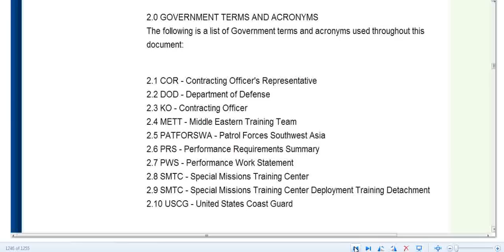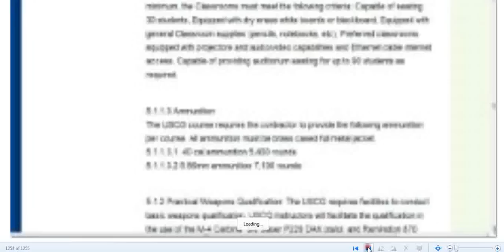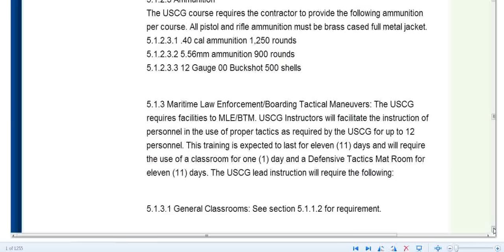TRAINING AMMO REQUIRED TO BE FULL METAL JACKET.AMMO NOT PROVIDED BY DHS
I want to dispel the info about DHS using hollow point ammo for training.Found this on feedbizopps.There they state.Training ammo to be full metal jacket rounds as well as stating that contractor will not be provided ammo.They will have to use their own.The ammo they have purchased is not to be used for training these people.USCG,falls under DHS.Looked at pics from Google search of training ammo,Guess what? only a couple of pics show hollow points.Google searched most dangerous ammo and there were the hollow points.They are illegal to use in war caws they do so much damage.Sorces for this video are public information,Feedbizopps. solicitation's for buiss.Opportunity for contractor's to bid on jobs for the Fed Govt.This should have been investigated by the Media and Congress.The info is all there.Please feel free to share this info.I feel it is important for us to know whats really going on here or I would not be taking the time to present this info to all.